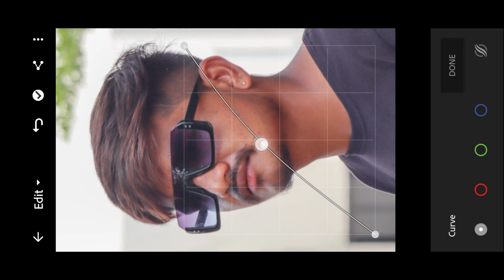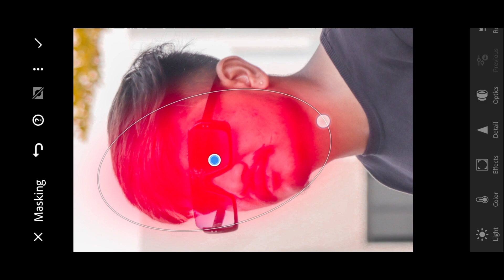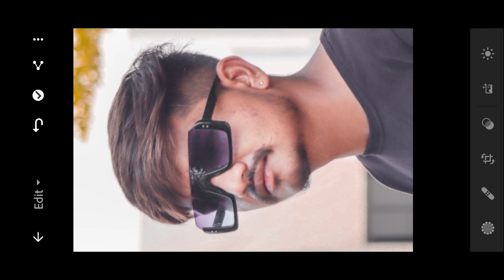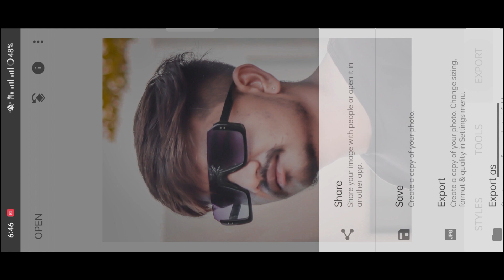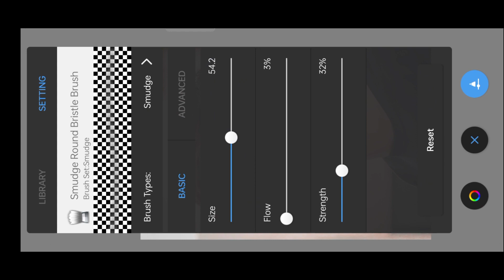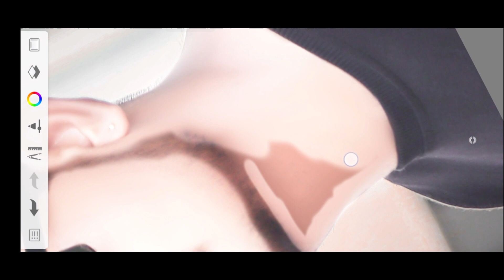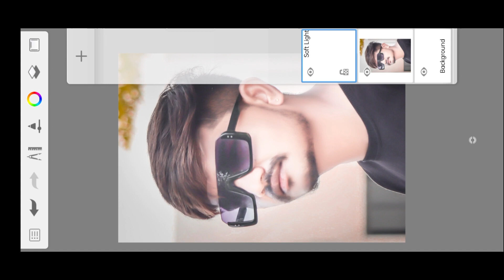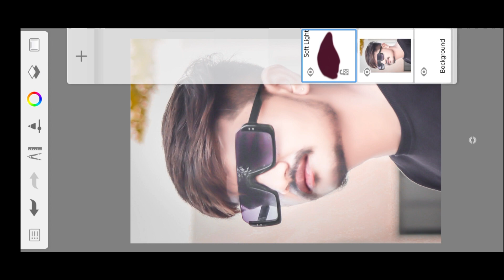HD Face Smooth Kaise kare Autodesk Sketchbook | Face ko gora kaise Karen photo editing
mobile - OPPO F17 8/128

for photo editing - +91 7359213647

तो विडिओ
PicSArt,
lightroom Editing
Snapseed Editing